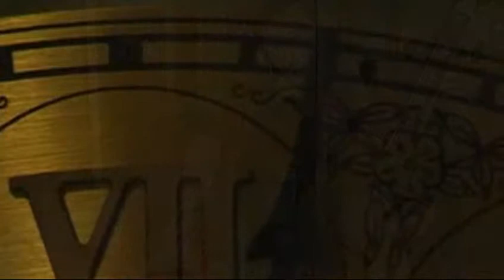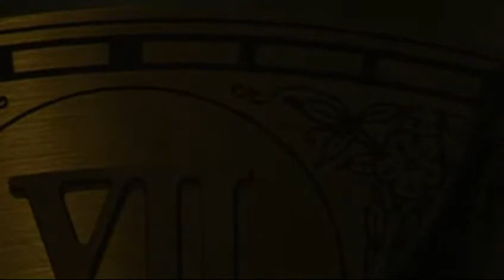Milan Krejsa Marie Havlová ČAS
ARCHIV